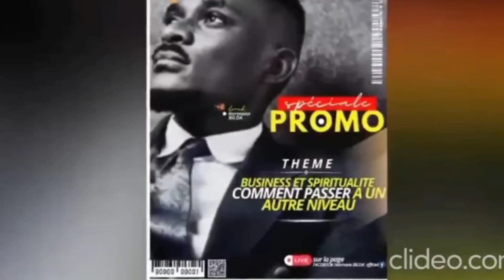L'ARGENT EST UN ESPRIT avec HERMANN BILLOA OFFICIEL!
DANS CETTE VIDÉO VOUS ALLEZ COMPRENDRE L'ARGENT SUR UN AUTRE ANGLE!